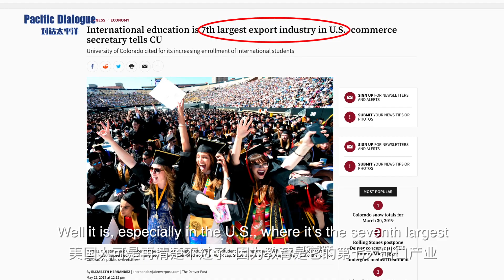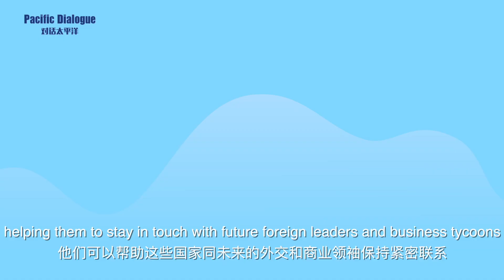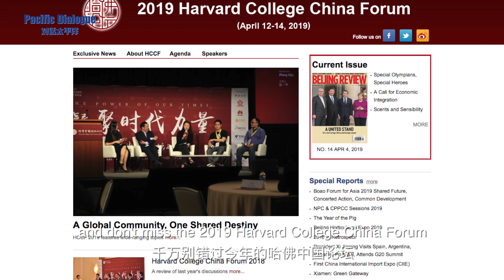China Nets Talent Deficit From U.S. Student Exchange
The U.S. Denver Post reported that education is the seventh largest export industry for the United States.
Normally in international trade, money flows into one country while products flow out. But in this case, the product never leaves the country.
In this respect, China is actually running a huge deficit compared to the U.S. in terms of the exchange of international students, as the number of American students on exchange in China was only about 12,000 in 2018.
Statistics from Open Doors report shows that in the 2017-18 school year, more than 360,000 Chinese students studied in U.S. higher education institutions, the largest among all countries. These Chinese students contributed $12 billion to the U.S. economy. That is equivalent to the U.S. selling 3 billion Big Macs, 15 million iPhone Xs, 300,000 Ford Explorers, or 120 Boeing 737 aircrafts.
More importantly, these Chinese students helped create 150,000 American jobs.
For various reasons, some top-performing Chinese students have stayed in the U.S., causing a talent deficit for China.
What’s more, many countries agree that international students and scholars are one of their greatest foreign policy assets, helping them to stay in touch with future foreign leaders and business tycoons.
Cooperation between Chinese and American universities is in the interests of both countries, Rick Dunham, Co-director of the Global Business Journalism program at Tsinghua University told Beijing Review. “It’s in the interests of the world, whether it's economic or for social progress in the world, to have American and Chinese universities working together, exchanging ideas, teaching each other students about best practices,” he added.
Dunham said Americans have a lot to learn from China, while the Chinese have a lot to learn from America. “Being in a college environment is one of the best ways to have that exchange.”
On March 20, Chinese President Xi Jinping met with the visiting President of Harvard University, Lawrence Bacow, in Beijing and expressed his hopes that China-U.S. cultural and people-to-people exchanges could produce more positive results. China was the first stop of Bacow’s first overseas visit since he became the president of the world renowned institution.
“Universities can be sources of strength through tough economic, political and social times,” said Bacow in his address to Peking University students in March. More American students are encouraged to study in China to become bridges connecting the two peoples.